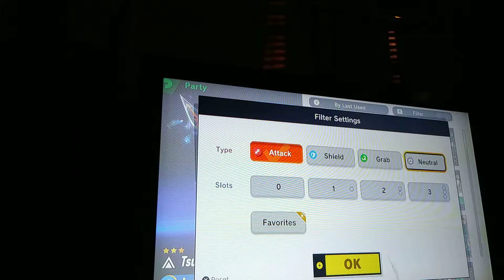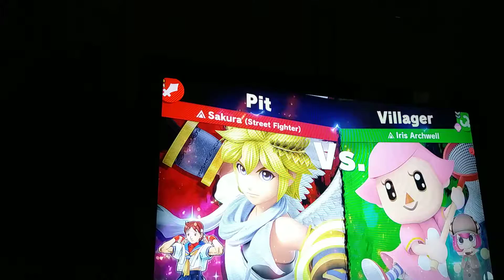Smash Ultimate Fire Emblem Spirit Fest